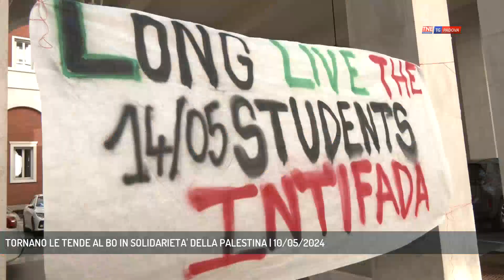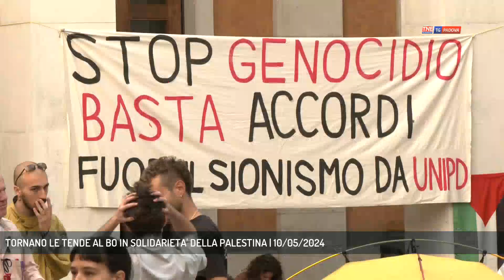TORNANO LE TENDE AL BO IN SOLIDARIETA' DELLA PALESTINA | 10/05/2024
TG Padova Sera 10/05/2024 - PADOVA - Non si fermano a Padova le manifestazioni di solidarietà al popolo palestinese. Blitz questa mattina degli studenti universitari che hanno dato il via all'intifada e si sono accampati nei cortili di Palazzo Bo.  || Sono torna le tende nel cortile del Bo la sede dell'università a Padova, questa volta però non la protesta degli studenti non è legato all'emergenza abitativa ma per manifestare solidarietà al popolo Palestinese.Un boicottaggio accademico degli accordi dell'università con Israele, questo chiedono gli attivisti che hanno deciso di piantare le tende nei due cortili sotto il rettorato.La protesta proseguirà nelle intenioni dei manifestanti almeno fino al senato accademico di Martedì. Tra le parole d'ordine di questa Intifada studentesca, come è stata definita, c'è stop al genocidio, scritta apparsa anche sul muro del Caffè Pedrocchi. (Servizio di Francesco Rataj) - Segui Telenordest anche sul digitale terrestre! Visita il sito